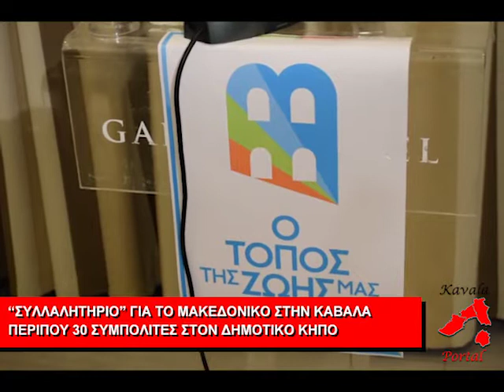Κοπή πίτας Ο τόπος της ζωής μας 2018 Μάκης Παπαδόπουλος ομιλία απόσπασμα